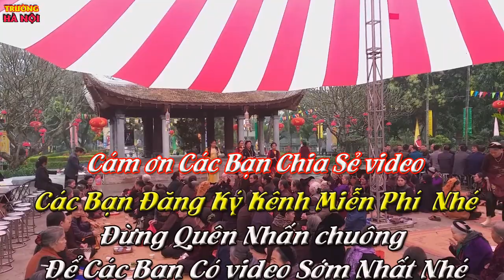HỘI LÀNG TRUYỀN THỐNG LẠI YÊN HOÀI ĐỨC HÀ NỘI XUÂN KỶ HỢI 2019 TẬP 2..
HOÀI ĐỨC-HÀ NỘI,BA SÁU PHỐ PHƯỜNG, NHỮNG CON NGÀY SƯA VÀ NAY, HÀNH TRÌNH NỘI THÀNH PHỐ HÀ NỘI ,DU LỊCH, TẬP QUÁN VĂN HÓA, PHONG CẢNH,CUỘC SỐNG NGƯỜI DÂN, VEN ĐÔ THỦ PHỦ ,THÀNH PHỐ TIÊN RỒNG VIỆT NAM,
MẾN CHÀO QUÝ VỊ VÀ CÁC BẠN ĐÃ ĐÓN XEM KÊNH,CÁC BẠN HÃY NHẤN LAI ĐỂ ỦNG HỘ KÊNH HÃY CHIA XẺ VIDEO,CÁC BẠN HÃY NHẬN XÉT PHÍA DƯỚI VIDEO